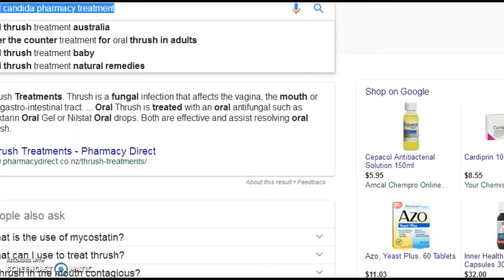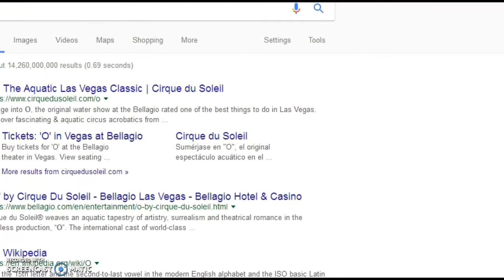Copy of I GOT SCAMMED?!?! Animal Jam Storytime with RadAnimations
Hello my piglets! Welcome back to another brand new aj video! I get scammed, and Rad got hacked!